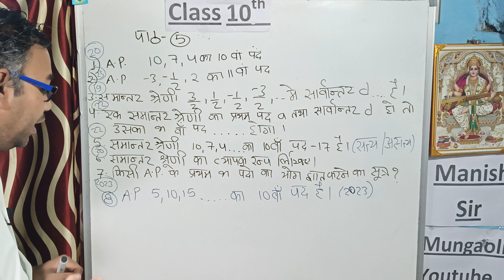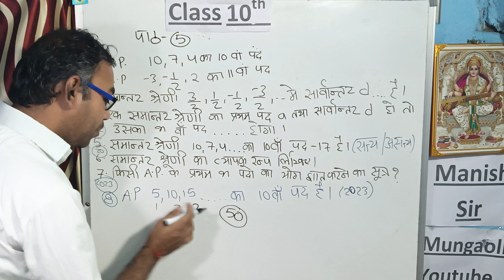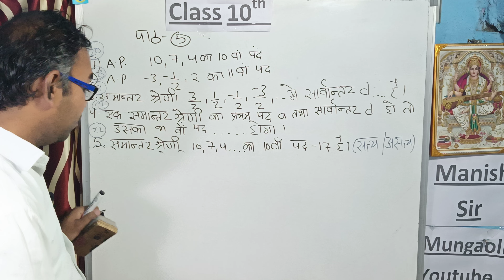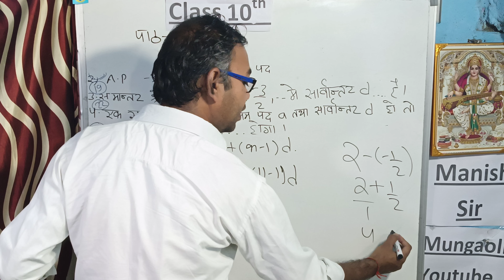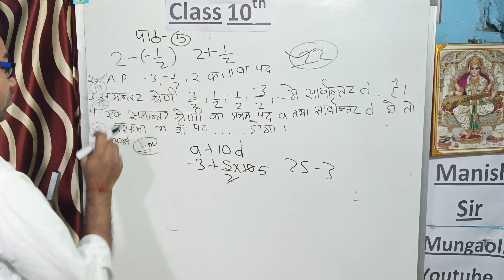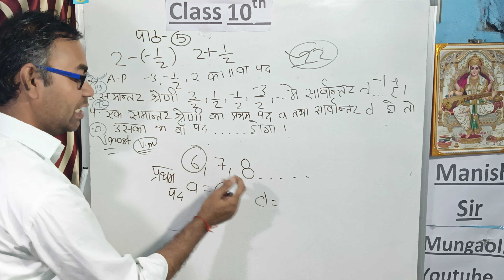class 10 chapter 5 objective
class 10 chapter 5 objective class 10 maths chapter 2 Excersice 2.1 |ncert |cbse |mpboard |mpbse | manish sir mungaoli
class 8 maths chapter 2 Excersice 2.1 |ncert |cbse |mpboard |mpbse | manish sir mungaoli |
manish sir mungaoli | ncert | cbse | mpbse
Manish sir mungaoli